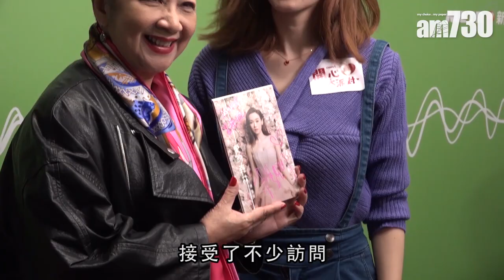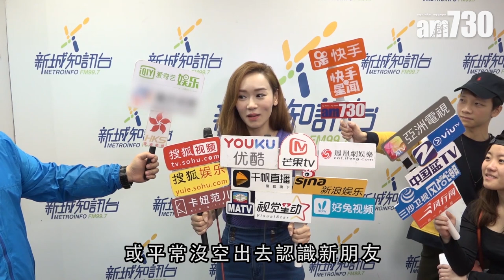【娛樂】楊思琦積極尋找新對象 2019-03-06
楊思琦昨日到電台訪問接受薛家燕的訪問，順便宣傳新歌，她指希望有機會上家燕姐的音樂節目。談到她早前接受訪問，提及李泳豪有新戀情，她直言：「唔想刻意去講以往嘅感情事，不過最近做咗好多訪問，主持人可能會問到呢一個問題，我先回答，其實我想盡量少提，怕唔好意思嘛。」

楊思琦又指，自己會積極尋找對象，她續說：「我認為依家係個好時機，開放自己去識多啲朋友！希望可以搵到啱嘅人！」

bmgproductionmusic